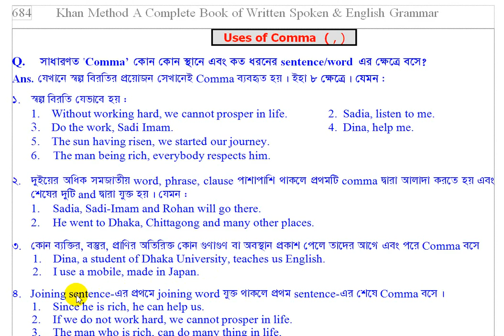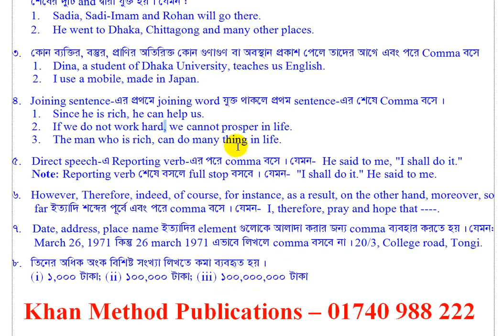Khan Method English Learning :Uses of Comma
Md. Rafiqul Islam Khan
Writer & Publisher, Khan Method Publications
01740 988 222